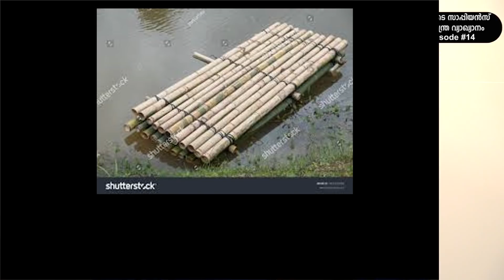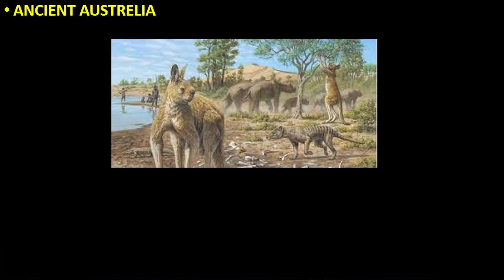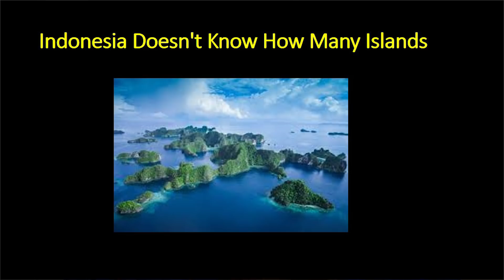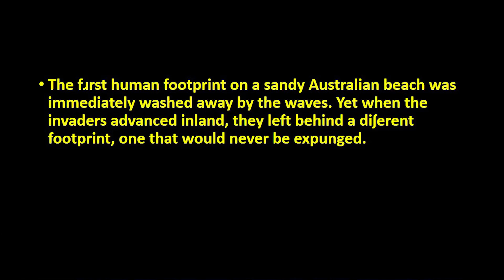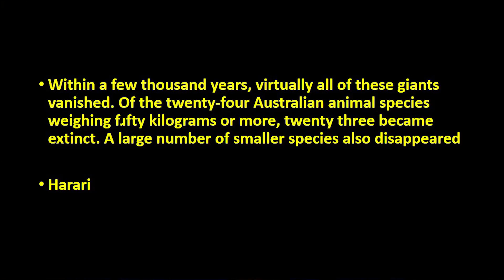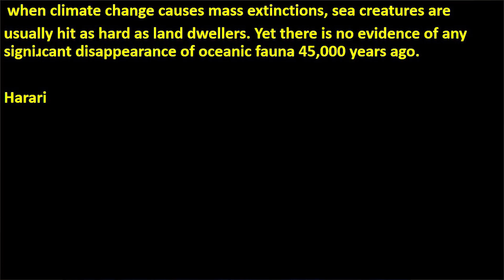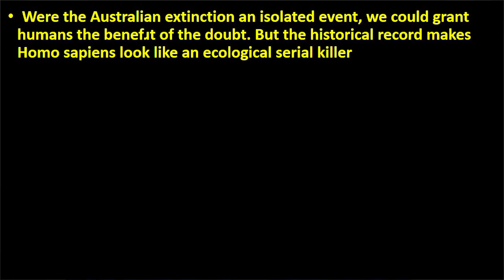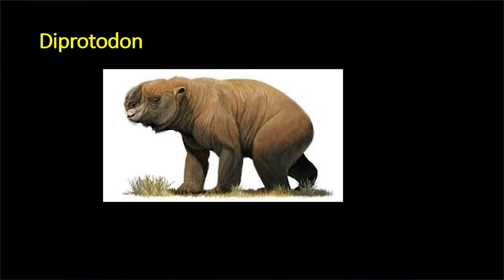Sapiens Episode #14 | കൊന്നൊടുക്കി മുന്നേറിയ മനുഷ്യർ | Harari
A Critical Study about the book 'Sapiens' by Sajeevan Anthikad